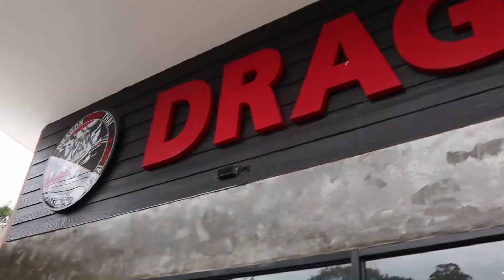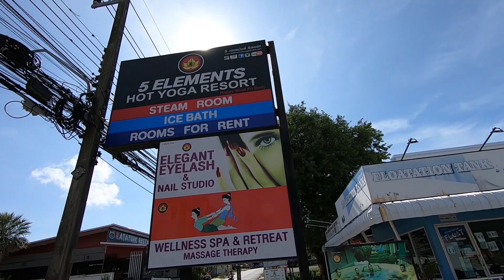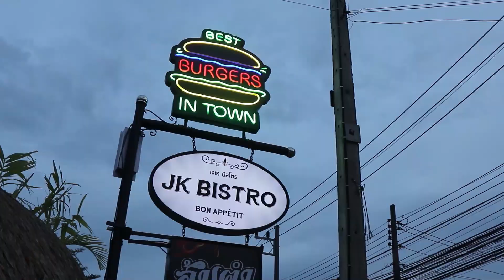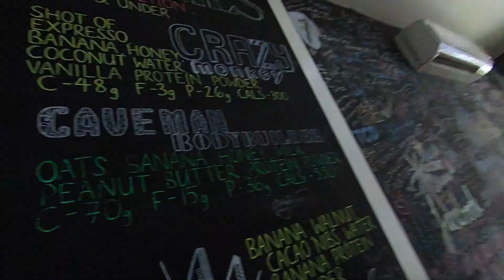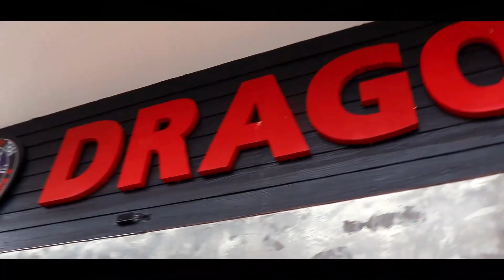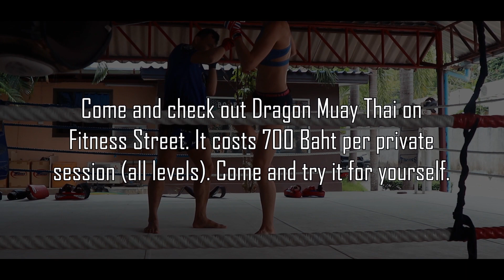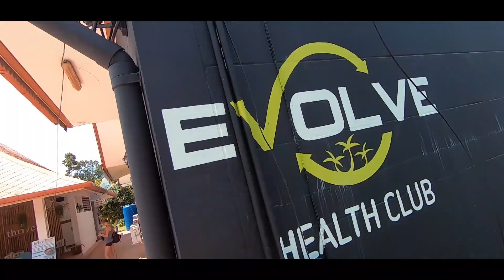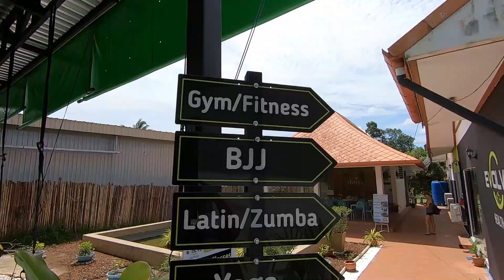FITNESS RETREAT PHUKET (YOGA, DRAGON MUAY THAI, EVOLVE HEALTH CLUB) | SE02 EPISODE 6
Welcome back to another episode of our adventures at various fitness retreats in Phuket Thailand.

In this video, we start our day at Cocoville (for coffee) before doing a 1-hour casual class at 5 Elements Hot Yoga (on Fitness street).

We dropped into "The Shack" for healthy smoothies before Robyn's private one-on-one Muay Thai session at Dragon Muay Thai.

Later in the afternoon, Robyn and I did the group Muay Thai class at Evolve Health Club.

*TIMESTAMPS*

00:00 - Intro
02:43 - Cocoville for coffee
03:27 - Drop-in session at 5 Elements Hot Yoga
04:24 - Interview with Harry (5 Elements Hot Yoga)
08:21 - The Shack (on Fitness street)
10:10 - Dragon Muay Thai (Robyn's private session)
16:41 - Evolve Health Club (group drop-in session)

*BACKGROUND MUSIC*